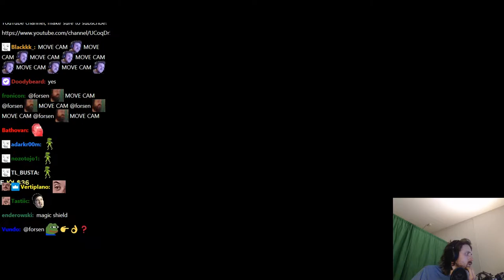Forsen plays LOOP HERO! - Part 3 (with Chat)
Stream Date: 14/4/2021 5:02:51
Stream Duration: 5:58:36
General
ID : 1 (0x1)
Complete name : C:\Users\windowspc\Videos\forsen-isaac-altf4-loophero\20210414_23h56m21s_Games and shit!_Loop Hero_forsen.mp4
Format : MPEG-TS
File size : 16.0 GiB
Duration : 5 h 58 min
Overall bit rate mode : Variable
Overall bit rate : 6 407 kb/s
FileExtension_Invalid : ts m2t m2s m4t m4s tmf ts tp trp ty

ID : 257 (0x101)
Menu ID : 1 (0x1)
Format : AVC
Format/Info : Advanced Video Codec
Format profile : High@L4.2
Format settings : CABAC / 4 Ref Frames
Format settings, CABAC : Yes
Format settings, GOP : M=3, N=120
Codec ID : 27
Bit rate mode : Constant
Nominal bit rate : 6 000 kb/s
Width : 1 920 pixels
Height : 1 080 pixels
Frame rate : 60.000 FPS
Color space : YUV
Bit depth : 8 bits
Scan type : Progressive
Bits/(Pixel*Frame) : 0.048
Color range : Full
Color primaries : BT.709
Transfer characteristics : BT.709
Matrix coefficients : BT.709

Audio
ID : 256 (0x100)
Format : AAC LC
Format/Info : Advanced Audio Codec Low Complexity
Format version : Version 4
Muxing mode : ADTS
Codec ID : 15-2
Bit rate mode : Variable
Channel(s) : 2 channels
Channel layout : L R
Sampling rate : 48.0 kHz
Frame rate : 46.875 FPS (1024 SPF)
Compression mode : Lossy

Menu
ID : 4096 (0x1000)
List : 256 (0x100) (AAC) / 257 (0x101) (AVC) / 258 (0x102) ()